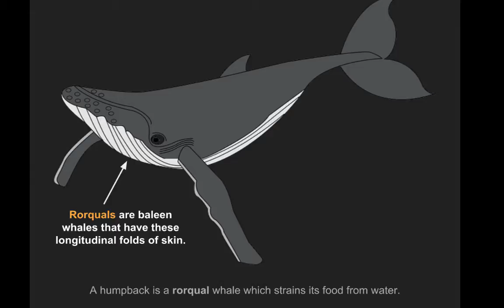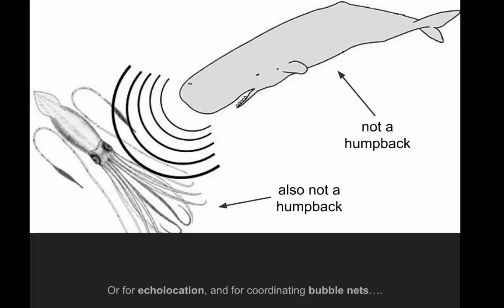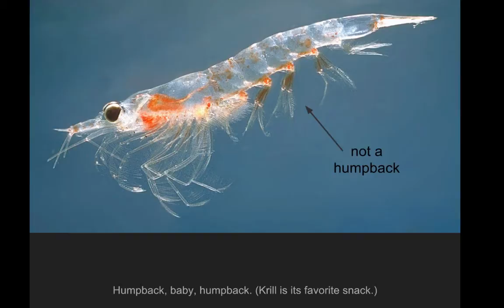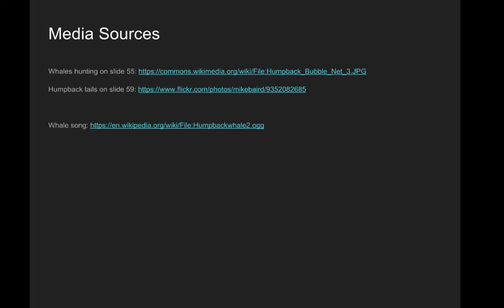Humpback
A song parody about Humpback whales, to the tune of "Love Shack" by The B-52's